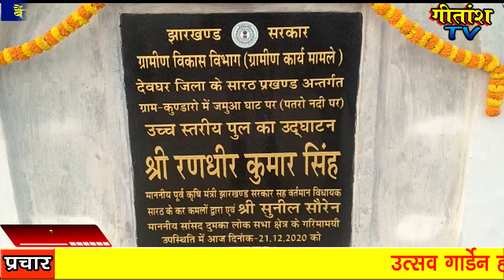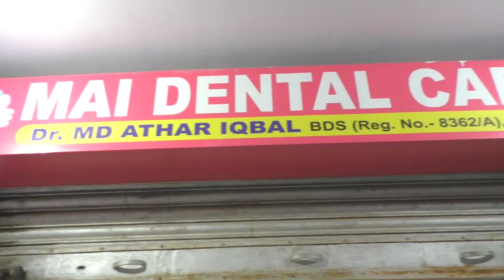भाजपा विधायक रणधीर सिंह ने बैंड बाजा के साथ घोड़े पर सवार होकर किया पुल का उद्घाटन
सारठ प्रखंड अंतर्गत पतरो नदी पर कुंडारो जमुआ घाट पर 11 करोड़ की लागत से बने उच्चस्तरीय पुल का उद्धघाटन पूर्व कृषि मंत्री सह सारठ विधायक रणधीर सिंह ने नये अंदाज में किया. सोमवार को दोपहर 3 बजे पथरडा चौक से सैकड़ों लोगों के साथ बैंड बाजा के साथ घोड़े पर सवार होकर नवनिर्मित पुल पर पहुंच कर उद्घाटन किया. विधायक श्री रणधीर सिंह ने इससे पहले 5 दिसंबर, 2018 को हाथी पर सवार होकर इस पुल का शिलान्यास किया थे. यह शिलान्यास राज्य में काफी चर्चा का विषय बना हुआ था धोड़े पर सवार होकर बैंड बाजा के साथ पहुंचे श्री सिंह ने पुल का उद्घाटन करते हुए इसे स्वतंत्रता सेनानी स्वर्गीय बालेश्वर महतो के नाम से समर्पित किया. विधायक ने कहा कि यह पुल होने से कई पंचायतों के लोगों को देवघर एवं मधुपुर जाने में आसानी होगी.आवागमन की बेहतर सुविधा लोगों को मिलेगी.